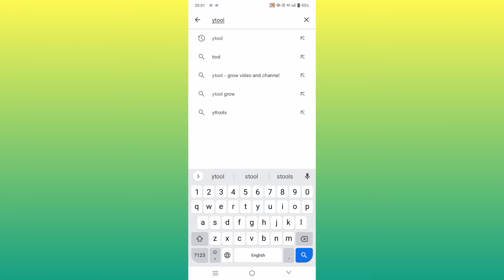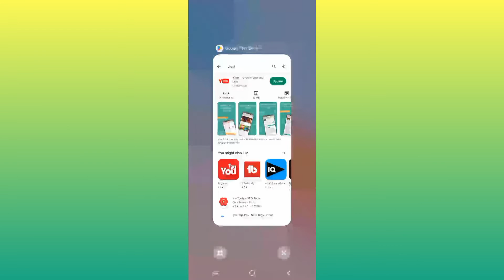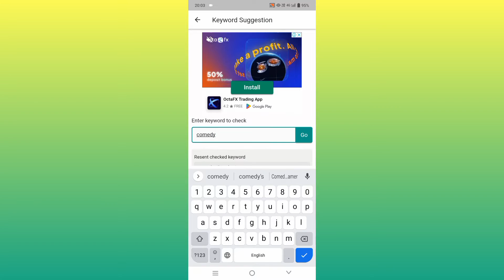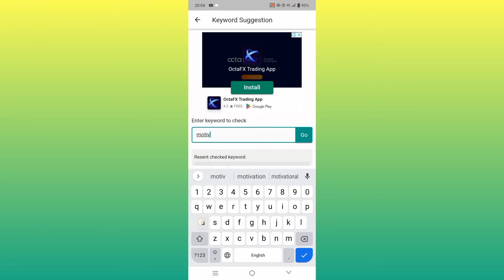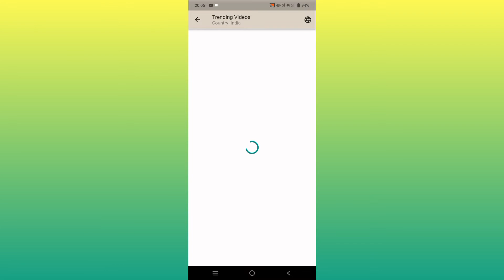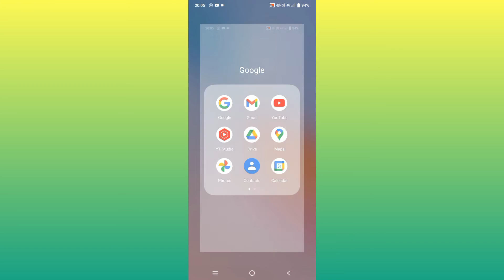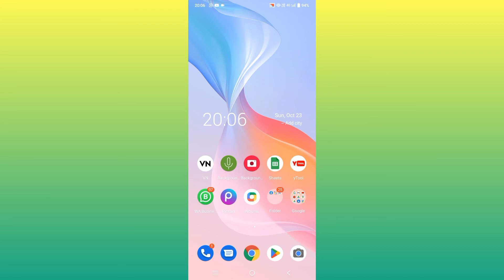YouTube video per views kaise badhaye 🤑? how to increase views on YouTube video get views in million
YouTube video per views kaise badhaye
get more views in YouTube channel
how to get views in million
यूट्यूब वीडियो पर व्यूज कैसे बढ़ाएं
यूट्यूब चैनल को कैसे ग्रो करें
यूट्यूब वीडियो पर लाखों व्यूज कैसे पाएं
increase views youtube
how to increase views youtube tamil
how increase views youtube
how increase views youtube shorts
how to increase views youtube video
how increase views youtube channel
youtube channel views increase tamil
how to increase views on youtube malayalam
youtube views increase app tamil
increase views on youtube videos
youtube video views increase website free
how can increase views on youtube
increase views youtube अकाउंट
increase views youtube अपडेट
increase views youtube अप
youtube पर व्यूज कैसे बढ़ाए
यूट्यूब में व्यूज कैसे बढ़ाए
increase views youtube आर्मी
चैनल पर व्यूज कैसे बढ़ाए
अपने यूट्यूब चैनल पर व्यूज कैसे बढ़ाए
यूट्यूब चैनल पर व्यूज कैसे बढ़ाए
increase views youtube इन
चैनल पर व्यूज कैसे लाएं
increase views youtube छत्तीसगढ़ी
increase views youtube छोटे
यूट्यूब पर व्यूज कैसे बढ़ाएं
increase views youtube 0 views
increase views youtube 1 hour
increase views youtube 1 day
how to increase 1 million views on youtube
YouTube video me tags kaise lagate hai
ytstudio me tags kaise lagate hai
Ytool app me tags kaise search kare
ytool app kaise use kare